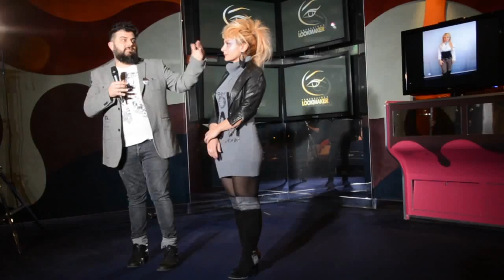Daniele Di Blasio - Lookmaker Academy